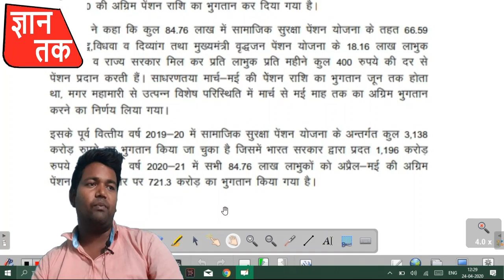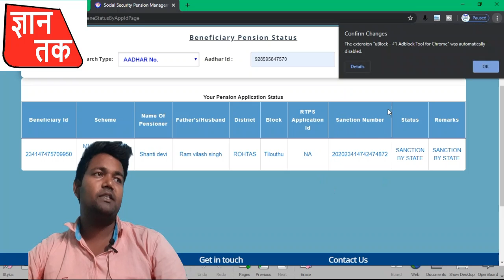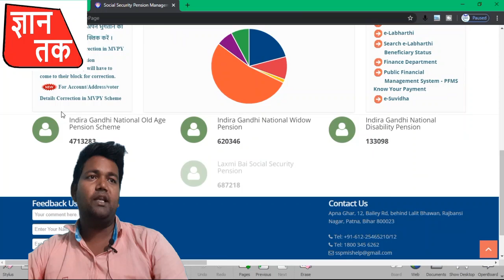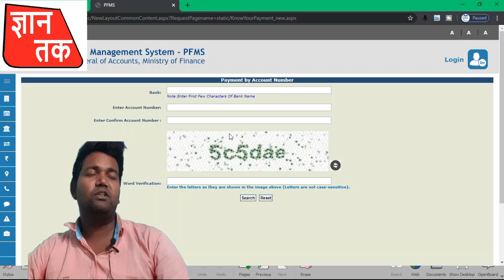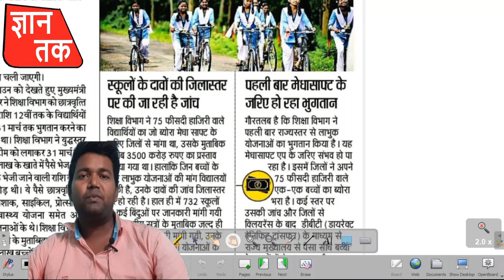मुख्यमंत्री वृद्धजन पेंशन योजना कैसे चेक करें/करोड़ से अधिक के बिहार में बच्चों के खाते में गए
मुख्यमंत्री वृद्धजन पेंशन योजना कैसे चेक करें/करोड़ से अधिक के बिहार में बच्चों के खाते में गए/इस वीडियो में आपको जानकारी दिया गया है कि बिहार में बच्चों को शिक्षा में कितना खर्च किया गया था लव डॉन के दौरान और आपको 3 महीने आगे आगे के पेंशन मिला था और इस वीडियो में आपको बताया गया है कि अपने अकाउंट नंबर से कैसे आपके बिहार के सभी पेंशन बजे तक आएंगे/इस चैनल पर इसी तरह के ज्ञान और बिहार के छोरे नौकरियां और भर्तियां की फार्म और इसको में की फॉर्म भरने की जानकारी जल्द से जल्द कराई जाती है कृपया इस चैनल को सब्सक्राइब जरूर करें ताकि बिहार के सभी नोटिफिकेशन जल्द से जल्द